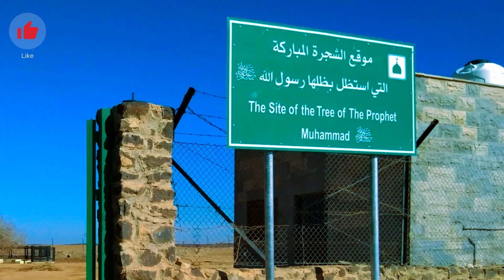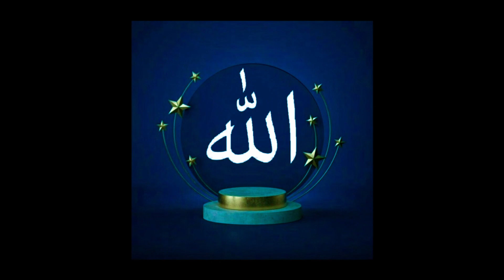আজও জীবিত সাহাবী গাছ | Sahabi Tree | bangla documentary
মুহম্মদ (সা.) এর সংস্পর্শে মরুভূমির বুকে আজও  জীবিত সাহাবী গাছ | Sahabi Tree

প্রায় ১৫০০ বছর হয়ে গেল, এখনো ঠাঁয় দাঁড়িয়ে আছে জর্ডানের মরুভূমির অভ্যন্তরে সাফাঈ এলাকায়। আজও  মরুভূমির মানুষগুলোকে ছায়া দিয়ে যাচ্ছে বিস্ময়কর এই গাছটি। পৃথিবীর বুকে এত বছরের পুরনো গাছ বেঁচে থাকার নজির আর দেখা যায়নি। মরুভূমিতে শত বর্গ কিলোমিটার জুড়ে গত প্রায় ১৫০০ বছর ধরে দাঁড়িয়ে আছে এই সাহাবী গাছ। গাছটিকে ‘সাহাবী গাছ’ নামকরণের পিছনে রয়েছে এক ইতিহাস।

Search queries & Tags:
সাহাবী গাছ, মহানবী (স.) এর এক জীবন্ত মোজেযা | Sahabi Tree in Jordan | Islamic History
মুহম্মদ (সা.) এর সংস্পর্শে মরুভূমির বুকে আজও বেঁচে আছে সাহাবী গাছ | Sahabi Tree |
মুহাম্মাদ (সা.) দোয়ায় দেড় হাজার বছর ধরে বেঁচে আছে পবিত্র এই গাছ! | Historical Trees |

You can share your idea in email ⬇️
Thank you for Visit. "Bangla News & Documentary"